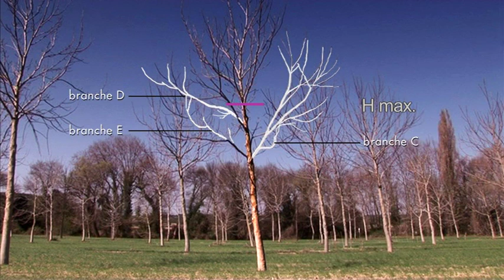Extrait cahierDVD01- Taille 5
Extrait de l'ouvrage "PLANTATION et TAILLE d'un arbre de plein champ" : Un cahier de 46p accompagné d'un DVD de 2h40 pour apprendre, comprendre et pratiquer la plantation et la taille des arbres de pleines lumière. Plus d'informations à